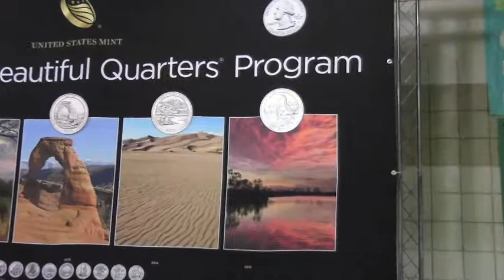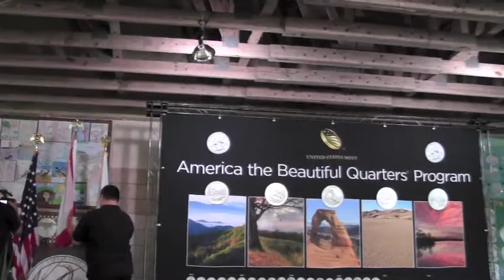New Quarter Featuring Everglades National Park Unveiled